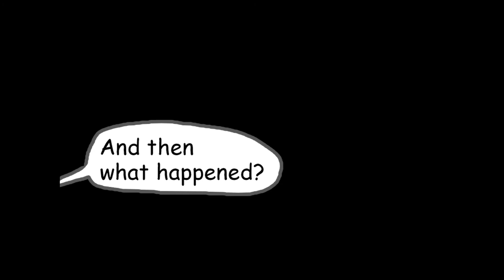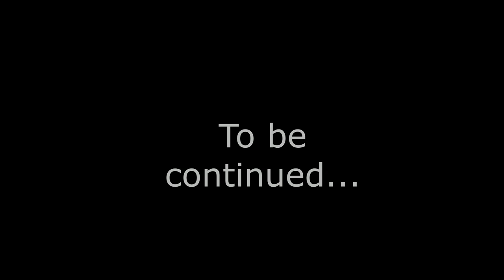"Stargazer" Chapter 2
"Stargazer" is a tale-as-old-as-time love story about a little alien on Earth.